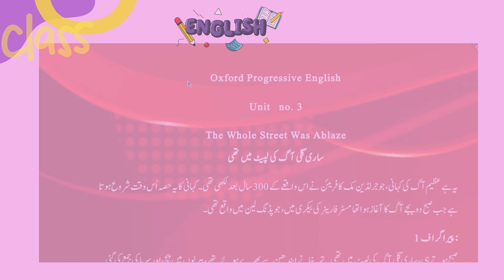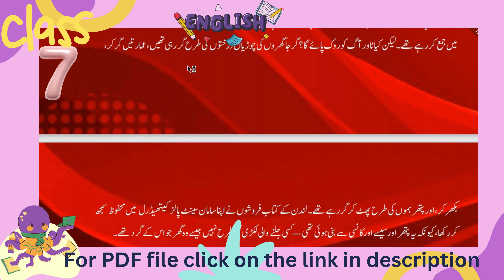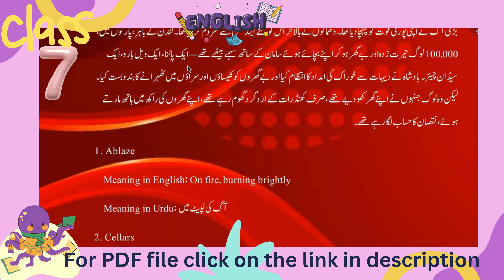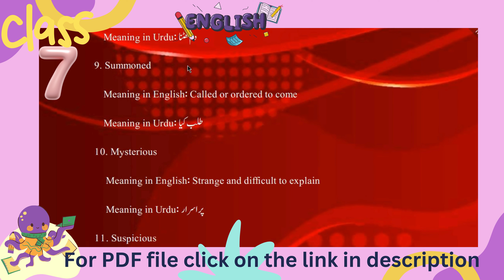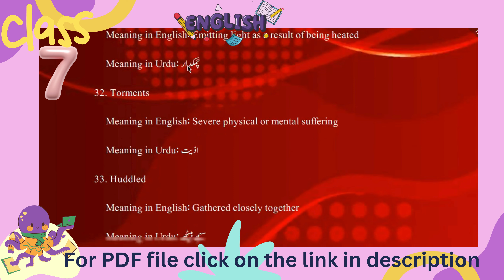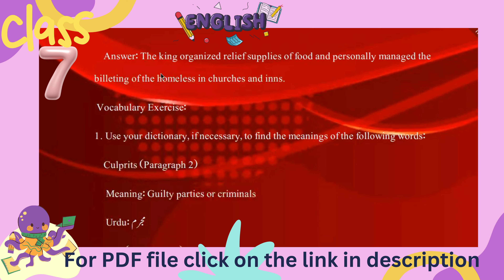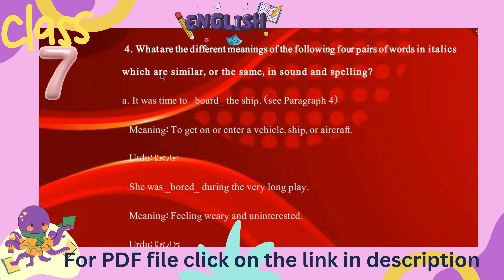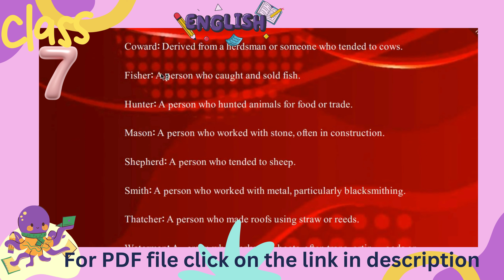"Class 7 English: Oxford Progressive English Unit 3 | The Whole Street was Ablaze | Allied School"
Dive into the captivating world of literature with our Class 7 English lesson on "The Whole Street was Ablaze," from Unit 3 of Oxford Progressive English. Presented by Allied School Khizar Campus, a project of Punjab Group of Colleges, this video offers an in-depth explanation designed to enhance your understanding of this engaging story.

📚 In This Video:

Story Summary: A detailed recap of "The Whole Street was Ablaze."
Key Vocabulary: Important words and phrases broken down for easy understanding.
Literary Analysis: Explore the literary techniques used in the text.
Discussion Questions: Questions to encourage critical thinking and class discussions.
Perfect for Class 7 students, teachers, and parents looking to support their child’s learning journey.